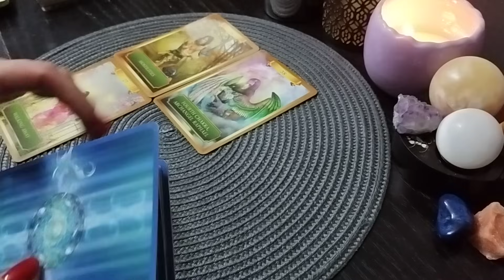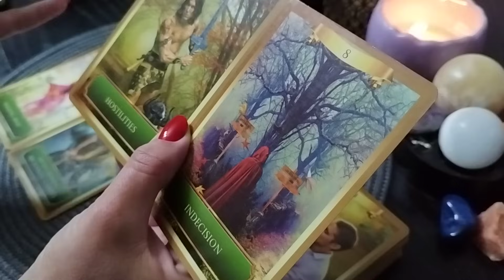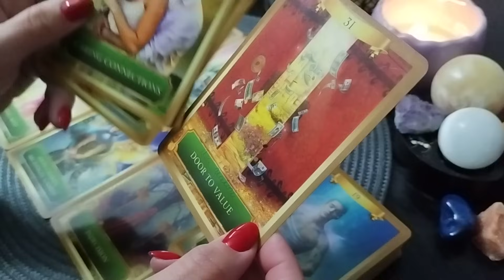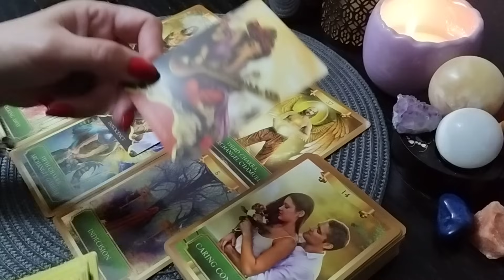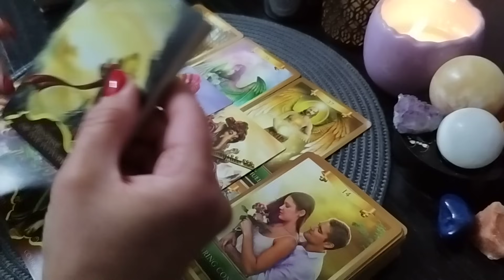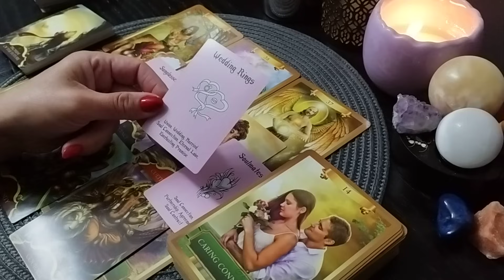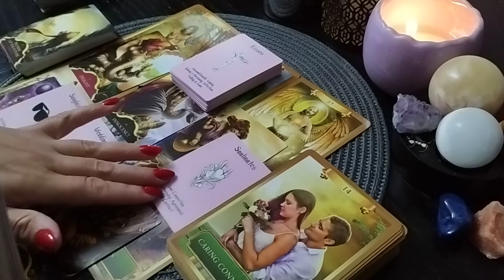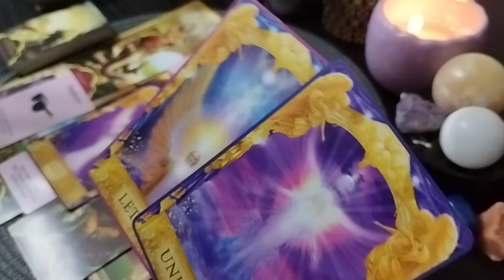Capricorn ♑ 06-12.11 Iubire eternă!♥️♥️